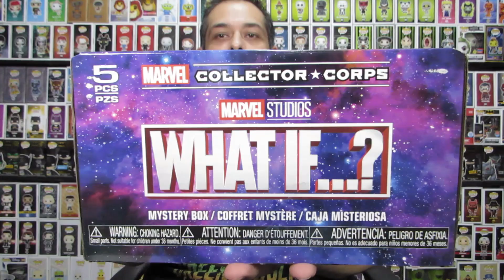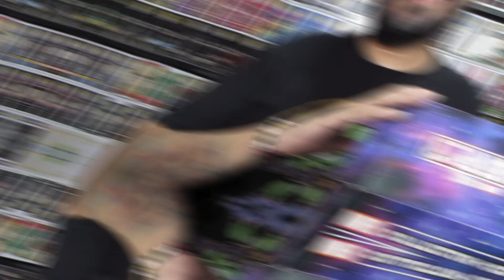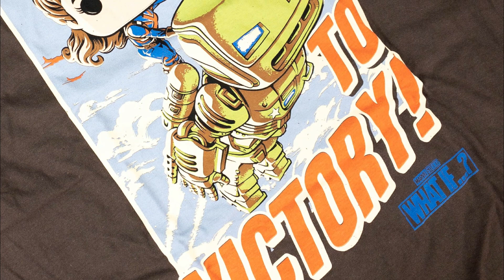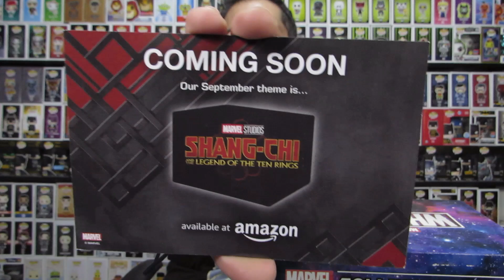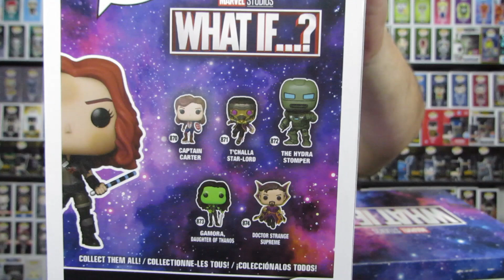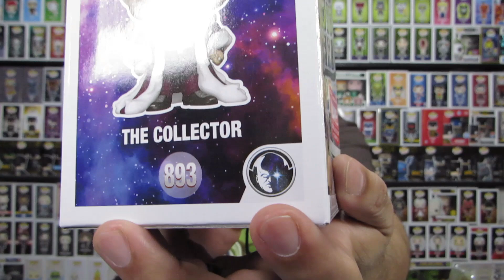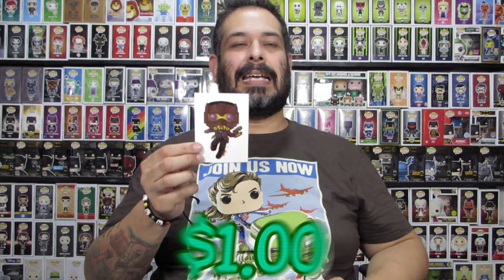Marvel Collector Corps | What If...?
Inesperadamente llego la Marvel CollectorCorps así que vamos a revisar esta cajita con el tema de la serie de Disney+ WhatIf a ustedes les llego? Yo sigo sorprendido XD